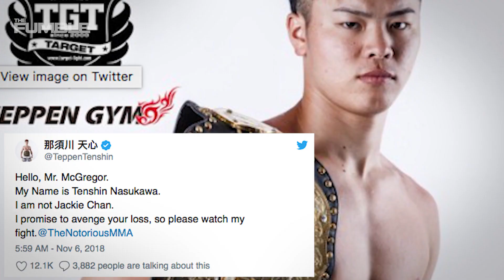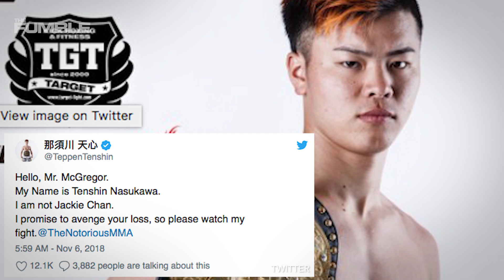Mayweather Opponent Tenshin Nasukawa REACTS To Conor Mcgregor Calling Him “FAKE Jackie Chan”!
Conor McGregor in an effort to stay relevant in the eyes of the media went after Tenshin Nasukawa after his fight with Floyd was confirmed, by calling him the “Fake Jackie Chan”! Well Tenshin is now reacting to Conor’s comments! What did you think of the response?